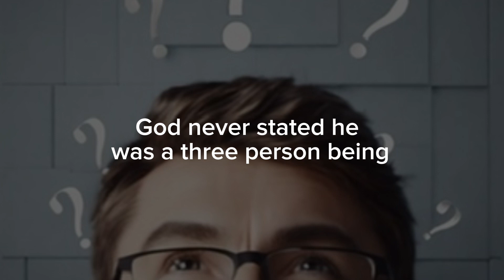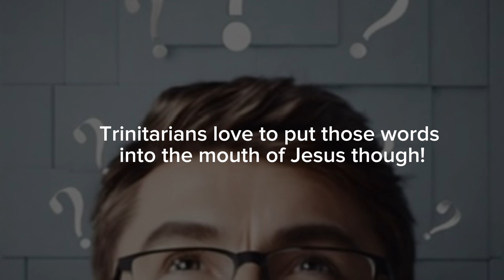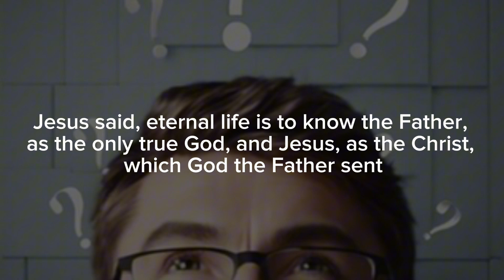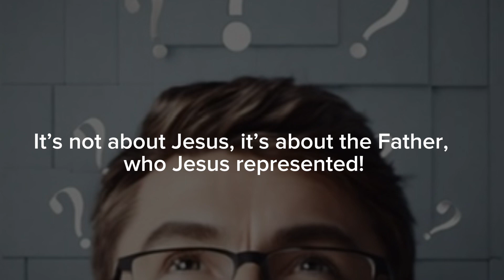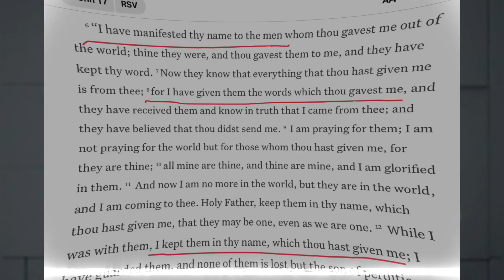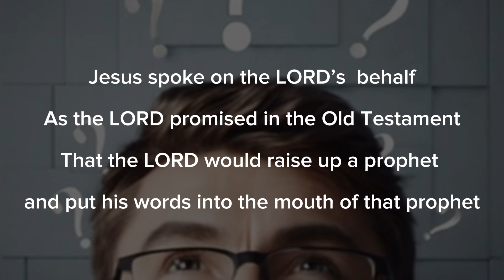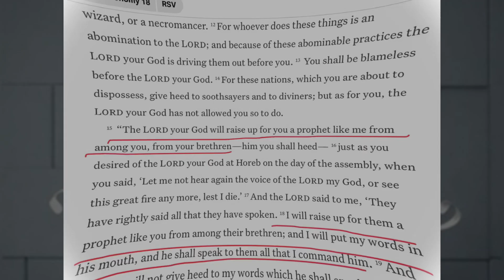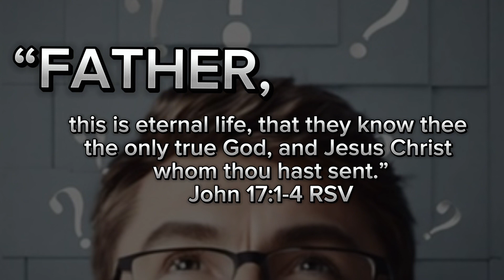Jesus is NOT God, he came in the NAME OF God